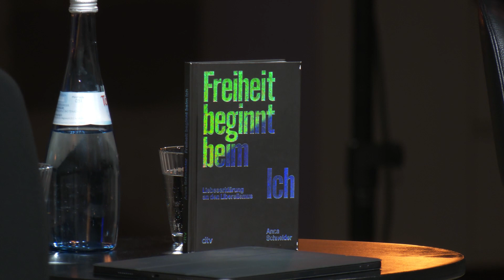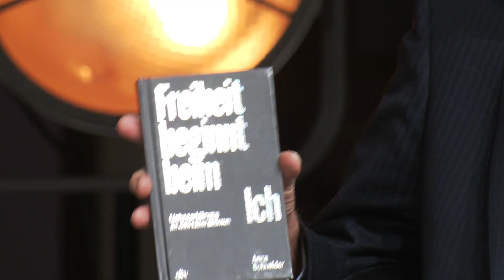Anna Schneider: Freiheit beginnt beim Ich - eine Liebeserklärung an den Liberalismus.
Ohne „Ich" gibt es keine Freiheit und ohne Freiheit kein „Ich", so die Grundthese des Impulsvortrags. Im Gespräch mit Moderator Markus Brock streitet Anna Schneider für den Individualismus als Kern des Freiheitsgedankens, den sie in immer häufiger aufscheinenden antiliberalen Tendenzen im politischen Diskurs zunehmend in Gefahr sieht. Sie beobachtet, wie eine woke Bewegung den Individualismus abschafft und die liberalen Werte unserer demokratischen Ordnung bedroht, indem sie auf unterschiedlichsten Gebieten versucht, Freiheit zu beschneiden. Und dabei aktuell auch ganz nebenbei Antisemitismus Vorschub leistet.

Anna Schneider, geboren in Klagenfurt, arbeitete nach ihrem Studium der Jurisprudenz und Kunstgeschichte in Wien u. a. als Redakteurin im Berliner Büro der Neuen Züricher Zeitung und ist seit Juni 2021 „Chefreporterin Freiheit“ bei der Tageszeitung WELT. Im November 2022 veröffentlichte Anna Schneider ihr Buch „Freiheit beginnt beim Ich – Liebeserklärung an den Liberalismus."